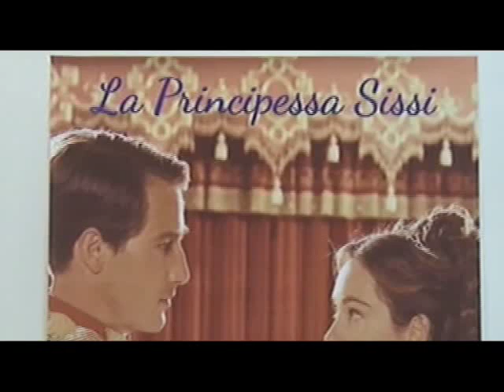La Principessa Sissi, sposa, a Colletorto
Gran Gala per le NOZZE della Principessa Sissi a Colletorto il 16 agosto del 2014.
Dopo la visita della Regina Giovanna, giunta in paese per ammirare la sua Torre (Sic!), ecco la Principessa d’Austria. Sembra che il Marchese Rota, anticipando i tempi, abbia predisposto la monumentale scalinata di S Alfonso de’ Liguori a magnifica cornice per ospitare il Grande Evento.
E così, tra principesse, duchi, marchesi e conti in coppia con i loro promessi o consorti, in una piacevole serata d’estate, si sono svolte proprio a Colletorto le nozze di Sissi con l’imperatore Franz. Grandiosa la cerimonia e i festeggiamenti con fuochi e coppie danzanti a tempo di valzer.